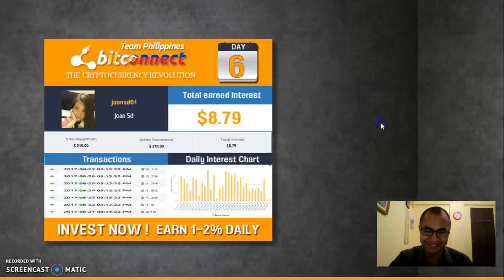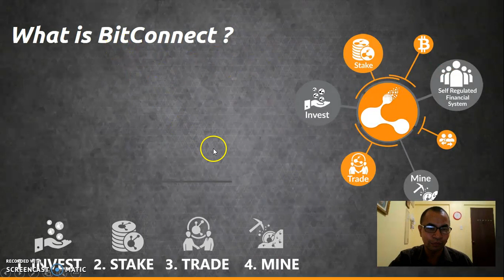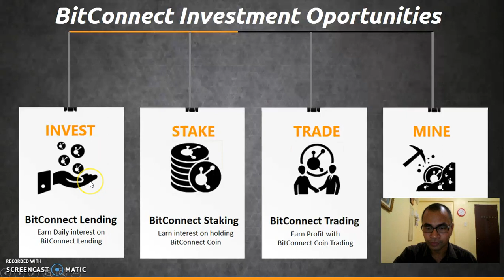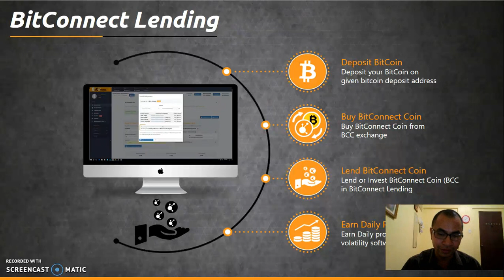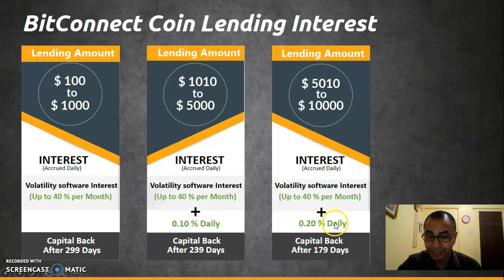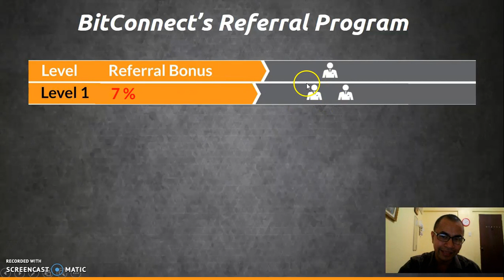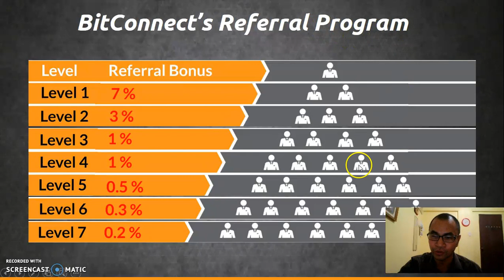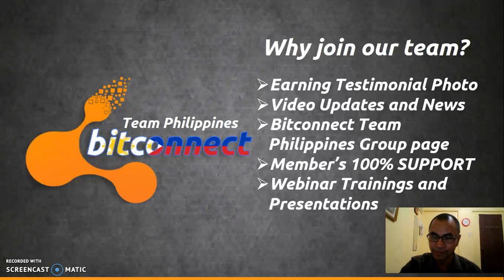Bitconnect Tagalog Video Presentation Updated Bitconnect Team Philippines